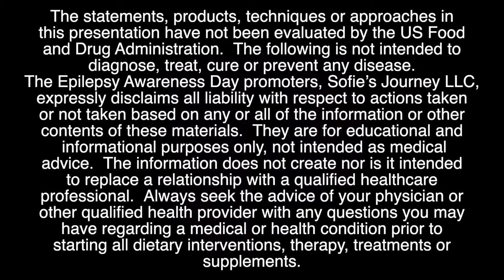Epilepsy Awareness Day at Disneyland Resort 2019 | Shaun Hussain, Karen Keough, & Richard Tang-Wai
Listen & Learn

Shaun Hussain, MD - UCLA Mattel Children's Hospital
Karen Keough, MD - Austin, TX
Richard Tang-Wai, MD - Loma Linda University Health

CBD IN EPILEPSY
Our panel of leading clinicians and researchers are here to answer all of your CBD questions with the newest info and developments regarding Epilepsy treatments with CBD.

The 7th Annual Epilepsy Awareness and Education EXPO brought over 5000 registered guests, including 120 exhibitors and over 100 Epilepsy professionals to speak to families and educate the community.

On Nov. 6th, the 8th of 2019 Annual Epilepsy Awareness Day at Disneyland filled the park with our “Sea of Purple” T shirts. We sat over 500 guests in our morning group photo at the castle, and we filled the Mark Twain Riverboat with our supporters for the afternoon group shot!